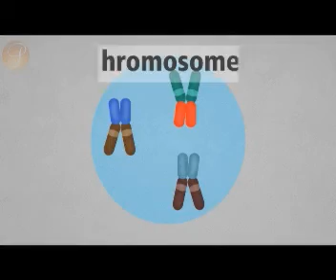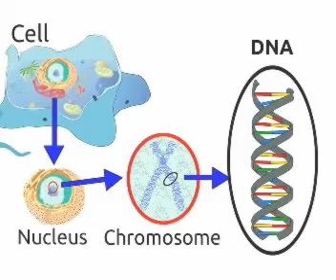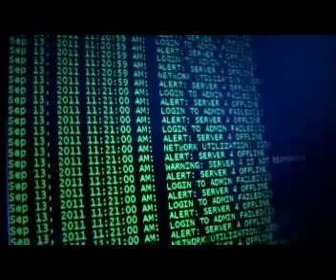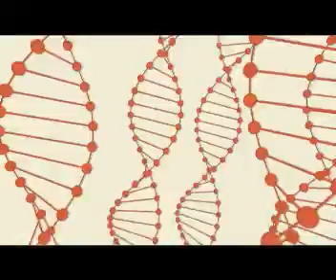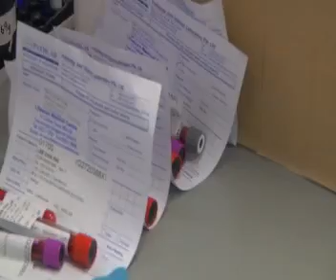DNA TESTING FINAL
Detectives have used it to find criminals.

Celebrities to confirm a child's paternity.

Parents to learn if an unborn foetus may develop a genetic disorder.

DNA tests have become more sophisticated in the past decade.

And some doctors are urging people to test for inherited diseases, so they can tackle potential health issues earlier.

But they also stress that genetic tests offer a risk profile.

Rather than a firm yes or no for developing an illness.

Tay Tsen-Waye has this report.